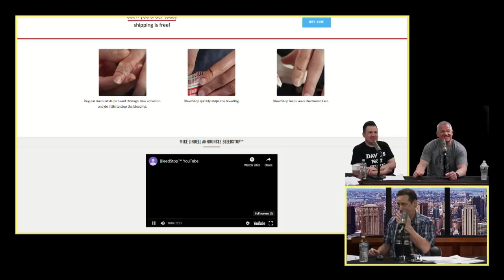Bleedstop is a thing.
From 'The Anthony Cumia Show':
We discover that Mike Lindell is selling more than just pillows.

'The Anthony Cumia Show' w Dave Landau [Mon–Thurs 4pmET/1pmPT]
'Mornin’!!!' w/ Bill Schulz & Joanne Nosuchinsky [Mon–Thurs 10:30amET/7:30amPT]
'Night Shade' w/ Michael Malice [Mon–Thurs 11:00pm]
'Burning Bridges' w/ Kevin Brennan airs live [Mon 2pmET/11amPT - Weds 2:30pmET/11:30amPT]
'Crime Report' w/ Pat Dixon [Mon 7pmET/4pmPT]
'In Hot Water' [Mon-Thursday 9amET/6amPT]
'East Side Dave Show' [Tues 7pmET/4pmPT]
'Safe Space' w/ Taleeb Starkes [Thurs 1pmET/10amPT]
'2 Drink Minimum' [Fri 4pmET/1pmPT]